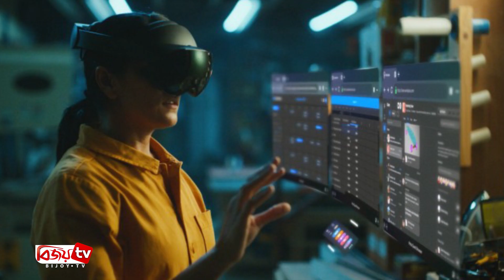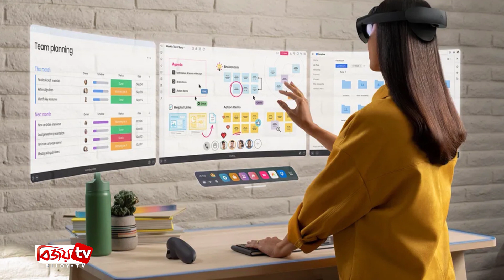মেটার ভিআর হেডসেটে ভার্চ্যুয়াল পর্দা ছুঁয়েই কাজ করা যাবে । Facebook । Meta ।Bijoy TV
ফেসবুকের মূল প্রতিষ্ঠান মেটা নিজেদের তৈরি কুইস্ট ভিআর অর্থাৎ ভার্চ্যুয়াল রিয়েলিটি হেডসেটে টাচ স্ক্রিন সুবিধা চালু করতে চলেছে। মেটার তথ্যমতে, ডিরেক্ট টাচ নামের এ সুবিধা চালু হলে ফোনের পর্দা স্ক্রল করার মতই ভার্চ্যুয়াল স্ক্রিনের বিভিন্ন স্থান আঙুল দিয়ে স্পর্শ করা যাবে। ফলে সহজেই পেজ স্ক্রল করার পাশাপাশি পেজ পরিবর্তনেরও সুযোগ মিলবে। এমনকি পর্দায় থাকা বাটন স্পর্শ করে বিভিন্ন অপশন চালু বা বন্ধও করাও সম্ভব হবে।

এক্ষেত্রে ব্যবহারকারীদের হাতের নড়াচড়া শনাক্ত করবে কুইস্ট হেডসেটে থাকা ক্যামেরায় সংযুক্ত এক উন্নত মোশন সেন্সর। ধারণ করা হাতের ছবি ভার্চ্যুয়াল রিয়েলিটিতেও দেখতে পারবেন ব্যবহারকারীরা। ফলে ভার্চ্যুয়াল দুনিয়ায় থাকা কি-বোর্ডে অক্ষর সহজেই টাইপ করা যাবে। শুধু তা-ই নয়, ভার্চ্যুয়াল পর্দায় সেসব তথ্য দেখাও যাবে। ফলে এরপর থেকে সহজেই তথ্য পরিবর্তন বা সংশোধন করতে পারবে ব্যবহার কারীরা।

বর্তমানে কুইস্ট হেডসেট ট্র্যাকিং সেন্সর এর মাধ্যমে এই টেকনোলজী, ব্যবহারকারীর চোখের নড়াচড়াসহ চেহারার অভিব্যক্তি শনাক্ত করতে পারে। ফলে নিজেদের চেহারার আদলে ছবি বা ইমোজি ভার্চ্যুয়াল দুনিয়ায় দেখতে পারেন ব্যবহারকারীরা। তবে নতুন এই সুবিধাটি চালু হলে মিক্সড রিয়েলিটি প্রযুক্তিতে ভার্চ্যুয়ালি বিভিন্ন কাজও করা সম্ভব হবে বলে মনে করেন প্রযুক্তি বিশেষজ্ঞরা।